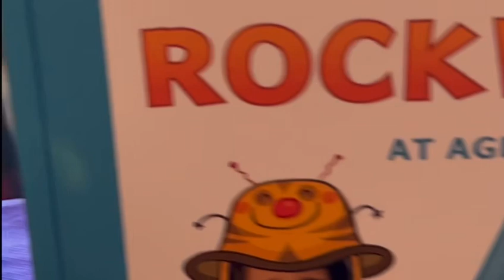My son birthday